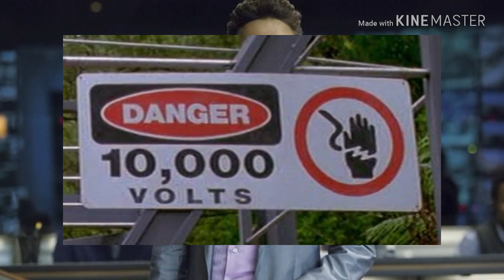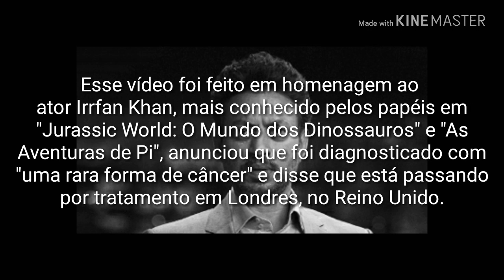DPG. A origem do jurassic world, e da masrani global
Quando Simon masrani morreu, a sua empresa perdeu mais de um líder, o dinossauros amava perdeu um campeão. O poder de vácuo na empresa que resultou de que horrível helicóptero acidente de forma eficaz empurrou a segurança dos animais que tinha criado para o fundo de masrani global da lista de prioridades. Para aqueles que argumentam que ativistas deve ficar para baixo e permitir que a empresa para limpar a sua confusão, há pouca indicação de que eles têm a vontade de fazê-lo - The plano é para enterrar o passado, como comprovada por sua insensível abandono dos animais. Masrani teve sua oportunidade de fazer as coisas direito, mas eles estão fora de tempo. Masrani global uma vez que serviu como um Farol. Mais do que o principal de inovação tecnológica, a empresa representados os mais altos padrões de excelência empresarial, completo com uma estrita Código de Ética implementado pelo fundador Sanjay masrani e passou para seu filho, Simon. Mas uma vez que o incidente em Jurassic mundo e o passar do Amado CEO, o conglomerado perdeu sua alma. Investigações sobre a empresa de negligência, corrupção e a Associated sem fim legais turbulência deixaram executivos em desordem, lutando simplesmente para evitar uma outra trimestre fiscal no vermelho como acionistas Cinta para o pior. Da empresa navio é naufrágio sem o seu capitão, muito ocupado afiançar água para entreter questões de Ética. Ao longo dos últimos doze meses, nós testemunhou a renúncia de seis membros do Conselho, incluindo dois indiretamente responsável para ajudar ingen da Ciência divisão prever que em última análise, fatal novo Parque temático atração. Sua relações públicas repetições continua a estar de rosto vermelho quando confrontado com perguntas sobre o que o conglomerado pretende ver com ingen. Enquanto isso, o resto do mundo relógios e espera como um vulcão teares e o Estado de Isla nublar de residentes senta-se em perigosa limbo. Nós esperança de que eles poderiam ver que estes Majestic criaturas são mais do que apenas "além do limite ativos." No entanto, o triste verdade é, talvez eles não pode. Simon masrani usados para ver o que ninguém mais pode imaginar, procurando gerações à frente. Um bom exemplo de este foi o seu mover para comprar tatsuo tecnologias, um dos rivais empresas que competiu em de 1997 licitação guerra para ingen. Tatsuo de pontos turísticos foram criados mais sobre os aspectos tecnológicos de ingen do trabalho do que na animais ingen tinha clonado. Mas, em 2011 tatsuo se tornaria parte do masrani global Business árvore e ir para fabricar o Hammond xb-20: um revolucionário pedaço de máquinas que poderiam decodificar qualquer extinto da criatura genoma em menos de uma hora, e iria para ganhar muitos prêmios para a controlada e a sua empresa-mãe. ￼ foi este tipo de transmitir a pensar, juntamente com a família pessoais de conexão com John Hammond, que levou masrani de anunciar seus planos de tomar Hammond a visão de um pouco mais longe, abrindo um plenamente operacional Parque temático em Isla nublar. Tal era a confiança dos membros do Conselho em sua liderança que não uma única fonte se atreveu a fuga a notícia de um "Jurassic Park 2.0.". O anúncio assumiu o mundo inteiro de surpresa. Este não foi corporativa Hype, o que foi ousadia personificado, e a emoção foi palpável. "Hoje, eu sou o prazer de anunciar que o masrani global Corporation, juntamente com um reinventou internacionais genéticas tecnologias estão em finais de carreira preparações para estabelecer um cofre, seguro e plenamente operacional Parque temático em Isla nublar. Para todas as crianças e adultos em todo o mundo, que dar-lhe, Jurássico mundo." - CEO Simon masrani no Jurassic mundo conferência de imprensa, Costa Rica, 2002 essas palavras foram acompanhados pela revelar da agora-infame marketing viral poster - "Jurassic mundo, Isla nublar; verão 2004" - isto seria estucado em todos os televisão, revista, viagens folheto e paragem de autocarro em todo o mundo. ￼ Simon masrani passou anos pessoalmente supervisão todos os detalhes do planejamento e concepção do Parque temático Resort, criar sua própria empresa de construção para garantir o sucesso do grande trabalho. E para supervisionar de segurança, ele expandida privado mercenary empresa depois de assistir a sua rápida de captura de vários pteranodons que tinha escapado Isla sorna em 2001. para Simon, encontrar as pessoas certas para garantir a prosperidade dos animais foi essencial para o Parque de sucesso. Os dinossauros não apenas o seu investimento, pois eles foram um valor inestimável responsabilidade em seu cuidado. ￼ masrani tinha sido apaixonado sobre querendo o melhor para o Parque de animais, honrando o seu voto para ingen fundador John Hammond para ajudá-los "ao vivo de forma segura e em paz." Mas depois de o mundo aprendi de sua existência, e rumores de caça navios manchado ao redor de Islas nublar e sorna, masrani procurado para trazer Hammond perdeu sonho para a vida.